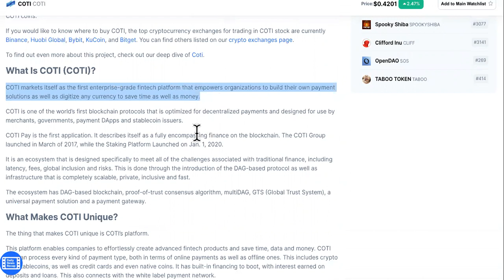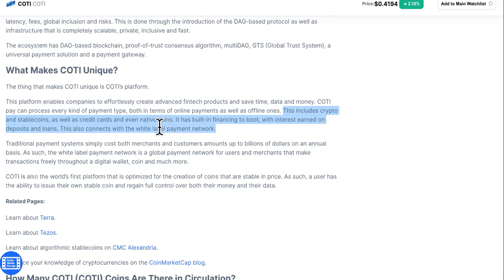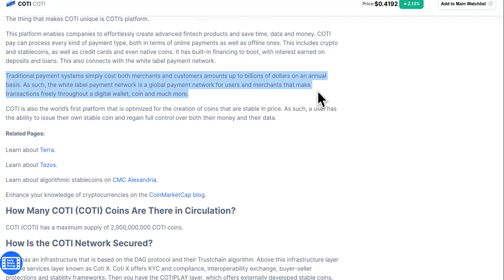WHY COTI DRAWS SO MUCH ATTENTION?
Should You Invest In Coti Crypto OR Text " DROP SERVICE " To For Instant Access To The Mastermind + Godfather Of Drop Servicing Course.